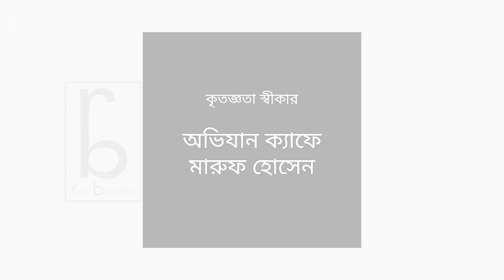" অভিনেতা নয়! বরুণ বিশ্বাসের মত মানুষ হতে চাই!" পুজোর আড্ডায় রেমো | Exclusive Remoo | Roy Bahadur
এই প্রজন্মের জনপ্রিয় অভিনেতা Remoo! Roy Bahadur-এর আমন্ত্রণে পুজোর আড্ডায় অকপট তিনি। দেখুন সেই Exclusive Interview
In association with Abhijan Cafe, College Street and Maruf Hossain
Interviewer: Sangeeta Majumder
Cinematography: Pritam Chanda

Our Recent Content

Audio Play

Interviews